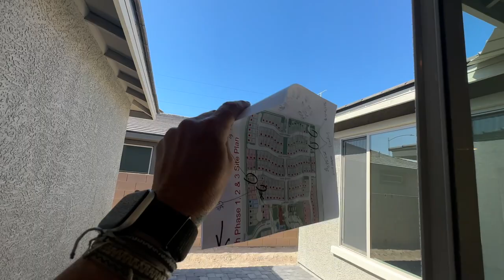Move-In Ready Single-Story Home for Sale at Del Webb North Ranch | Haven Floor Plan, $546+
Del Webb at North Ranch - Haven Floor Plan Quick Move-In

Del Webb at North Ranch by Pulte Homes is a newer gated 55+ active adult retirement community in North Las Vegas, Nevada in the 89086 zip code. This 55+ community offers homebuyers a traditional set of amenities as well as a variety of floor plans.

HAVEN
1,859 sq. ft.
3 Beds
2 Baths
2 Car-Garage
Priced: $546,276

MONTHLY HOA: $198

Company: Home Realty Center
License #: 180246